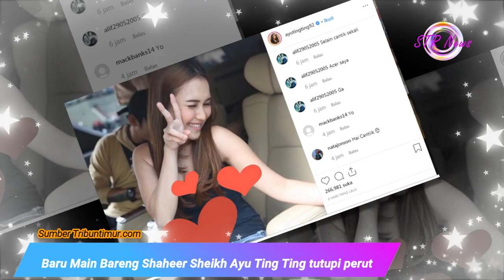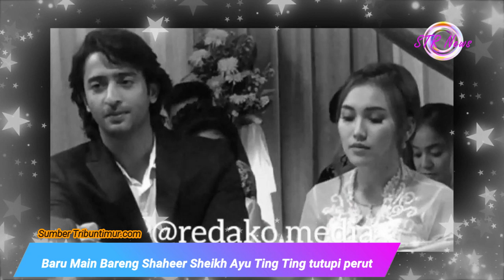Kok? Baru Main Bareng Shaheer Sheikh Ayu Ting Ting Sahabat Ruben & Raffi Tutupi Bagian Perut